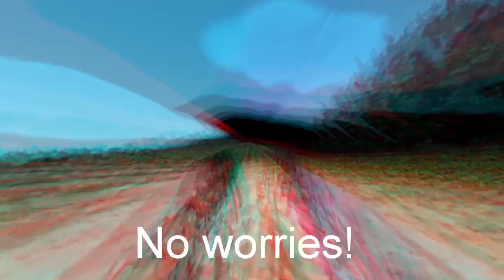Caress Sun Screen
UEP College of Education Students' Take on GE 2 Purposive Communication Requirement re Evaluating Messages through Video Advertisement | BSEd-English and Filipino 1st Year